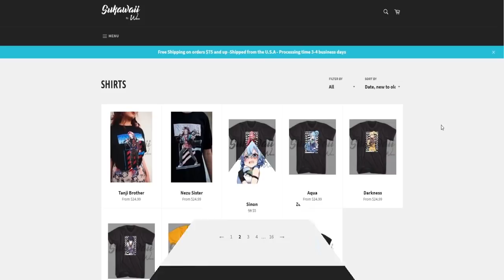PART 3: Villain Eijiro Kirishima x Katsuki Bakugou x Listener ASMR Roleplay |My Hero Academia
►Written by: Grizz

 I hope you enjoyed this Villain Kirishima, My Hero Academia roleplay! Excited for the finale??? Lemme know in the comments below! More Attack on Titan, Demon Slayer, Haikyu!!, My Hero Academia, and more anime coming soon!